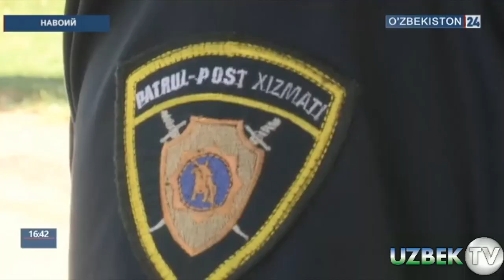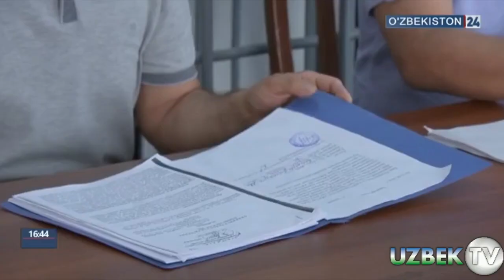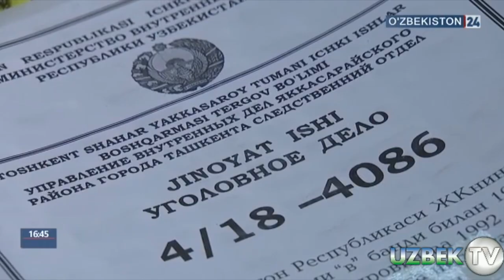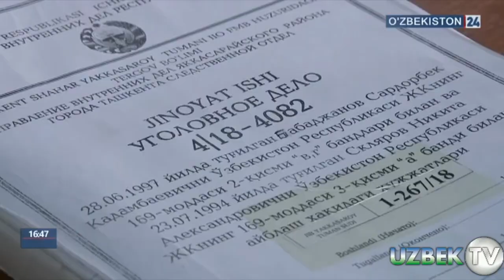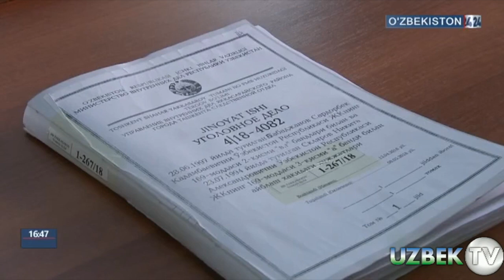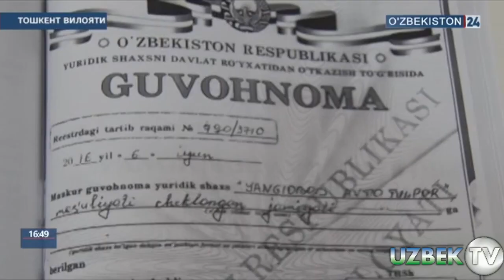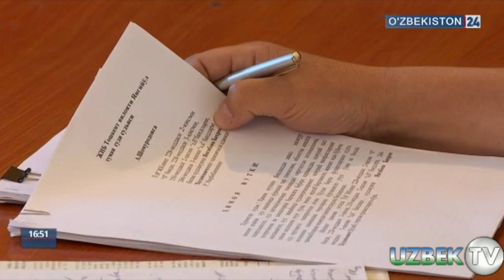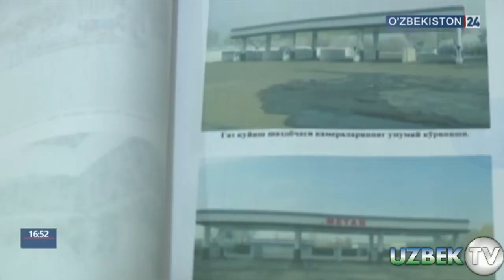"Тезкор хабарлар" 6 июл 2018 йил